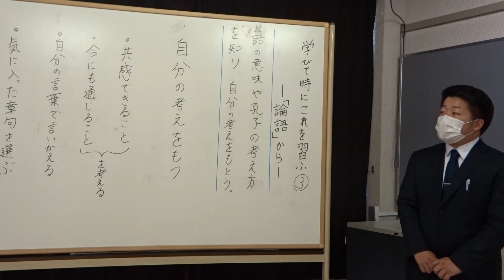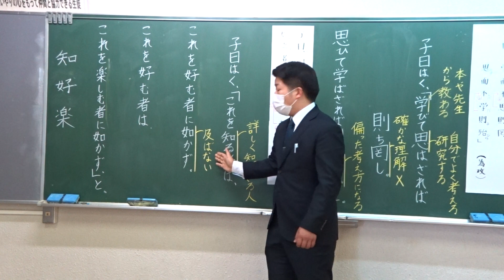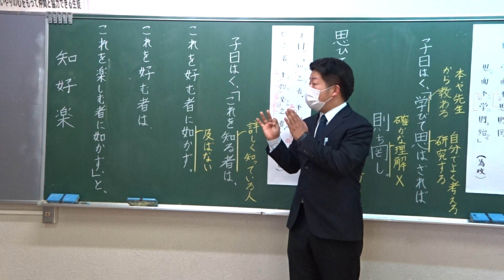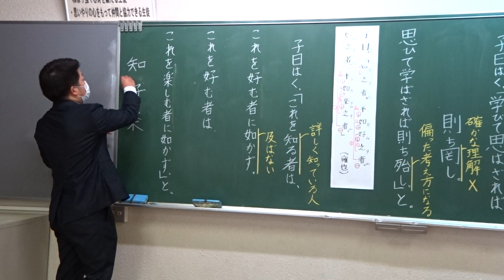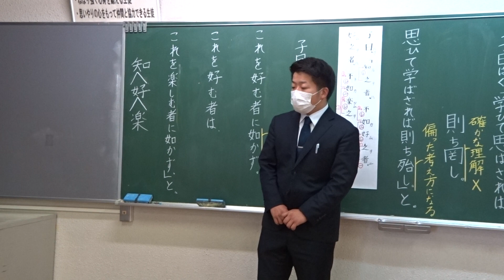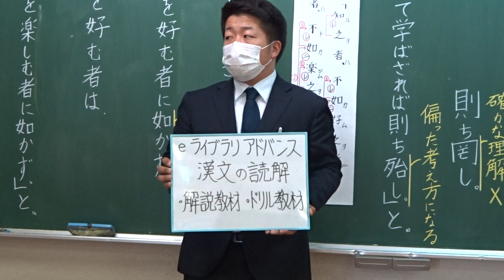中３国語⑪学びて時にこれを習ふ３